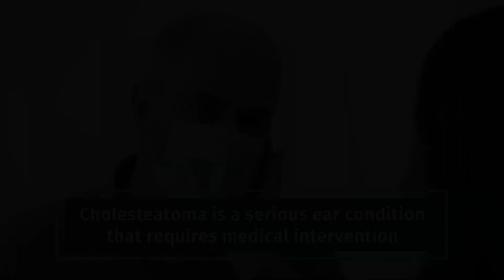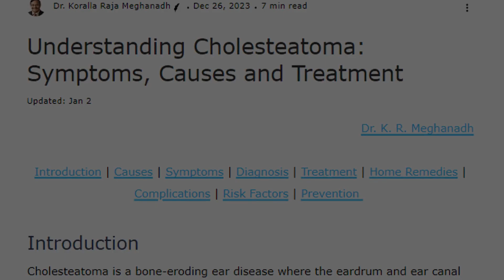Is Cholesteatoma Surgery Urgent? | Dr. K. R. Meghanadh| Medyblog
Cholesteatoma is a serious ear condition that requires prompt medical attention⚠️👂. In this video📹, we delve into why cholesteatoma surgery isn't just a recommendation—it's a necessity. Without surgery, it's challenging to pinpoint the causes and assess the extent of cholesteatoma. Surgery not only addresses the problem but also provides a thorough diagnosis.